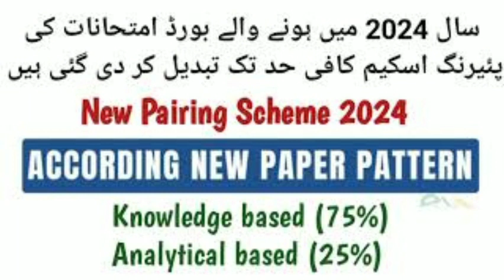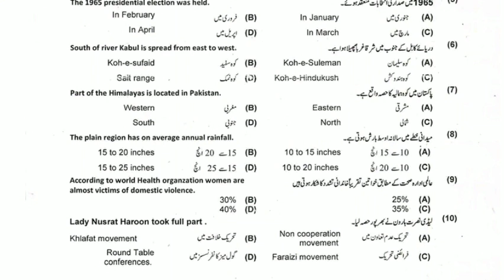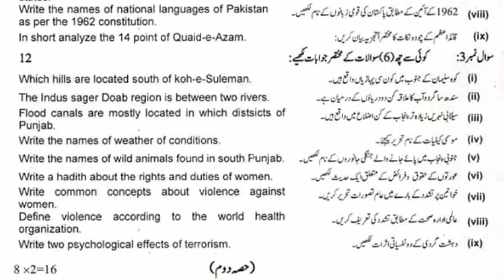9th class Pak study model Paper 2024 | board exam 2024 punjab board 9th class guess paper 2024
9th class Pak study model Paper 2024 | board exam 2024 punjab board 9th class guess paper 2024
9th class guess 2024
9th class important
9th Pak study guess 2024
9th class Pak study guess paper 2024
9th class date sheet 2024
9th class model paper 2024
9th class past paers
9th class important questions 2024
9th class Pak study past papers
9th class Pak study solved mcqs
9th class pairing scheme 2024
9th class Pak study pairing scheme 2024
9th class paper pattern
9th class Pak study paper pattern 2024
9th class all subjects pairing scheme 2024

2024 date sheet
9th class date sheet fbise
fbise 9th class date sheet 2024
9th class date sheet 2024 punjab board
Class 9 2024 board exams Date sheet 2024
9 class date sheet 2024 all Punjab board
9th class Pak study guess paper 2024
9th class Pak study model paper 2024
9th class scheme 2024
9th class Pak study pairing scheme 2024
9th class scheme 2024 all subjects
9th class pairing scheme 2024 all subject
9th Date sheet 2024
9th Date sheet 2024 lahore board
Matric 2024 date sheet
10th class date sheet 2024
2024 date sheet 9th class
10th class board exam 2024
9th class board exam 2024
9th class date sheet 2024
9th class date sheet 2024 punjab board
9th class lahore board date sheet 2024
9th class fsd board date sheet 2024
9th class multan board date sheet 2024
9th class sargodha board date sheet 2024

9th class sahiwal board date sheet 2024
9th class Rawalpindi board date sheet 2024
9th class dgk board date sheet 2024
9th class Gujranwala board date sheet 2024
10 class Date sheet 2024
class 10 date sheet 2024
9th date sheet 2024
Matric part 2 date sheet 2024
9th class board exam 2024
9th class date sheet 2024
board exam 2024 news today
2024 date
2024 date sheet
cbse board exam 2024 latest news
Exam 2024 9th Class Sheet 2024
 Board Exam 2024
Matric class 10 date shee 2024